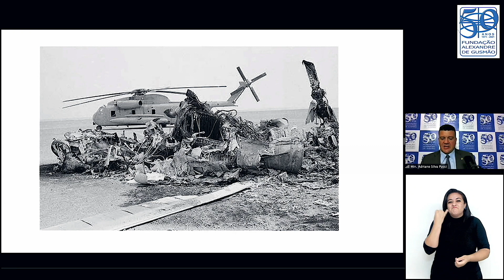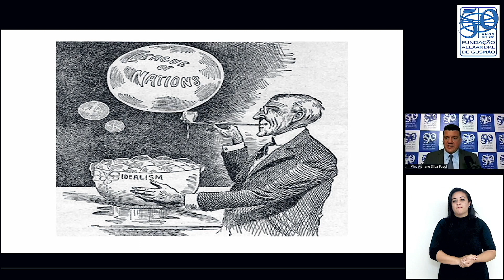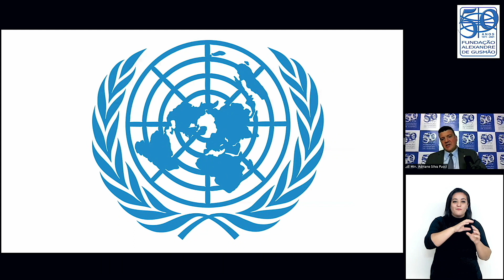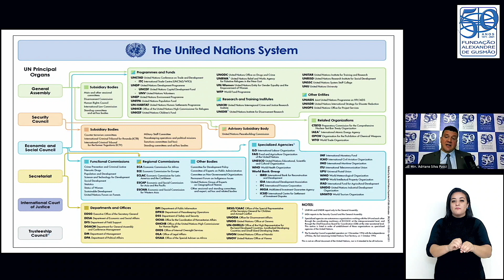Adriano Silva Pucci: A ONU e o Brasil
A Fundação Alexandre de Gusmão promoveu a conferência do Diretor do Departamento de Nações Unidas do Itamaraty, Ministro Adriano Silva Pucci, sobre o Brasil na ONU e o novo cenário internacional.

O evento, realizado no dia 7 de abril, integra o ciclo de conferências sobre a nova política externa brasileira, uma parceria do Ministério das Relações Exteriores e da FUNAG com a Federação das Indústrias de Minas Gerais (FIEMG).